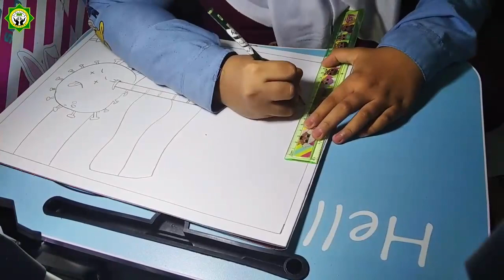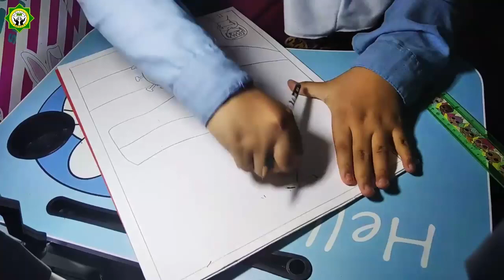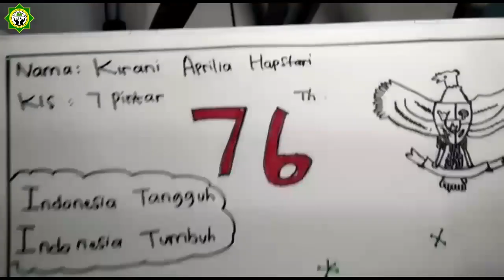Lomba Poster || Kirani - 7 Pintar Sukaresmi [poster pandemi merdeka]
Gebyar 1 Muharram 1443 H dan kemerdekaan HUT RI ke-76 SMPIT AL-Yasmin mengadakan perlombaan antar siswa-siswi yang diselenggarakan oleh OSIS SMPIT Al-Yasmin

Nama Peserta : Kirani Aprilia Hapstari
Kelas : 7 Pintar Sukaresmi
Cabang : Lomba Poster

Related Search:

lomba kaligrafi
kaligrafi
gebyar muharram,
kajian islam,
bulan muharram,
perlombaan tahun baru islam,
lomba kaligrafi naskah
lomba kaligrafi khat naskhi
lomba kaligrafi tingkat nasional
lomba kaligrafi internasional
agustusan
agustusan lucu
lomba agustusan,
lomba online gratis,
lomba online,
lomba online 2021 bersertifikat,
lomba daring,
lomba daring kemerdekaan,
tujuh belasan
lomba kemerdekaan online
lomba kemerdekaan lucu
lomba kemerdekaan